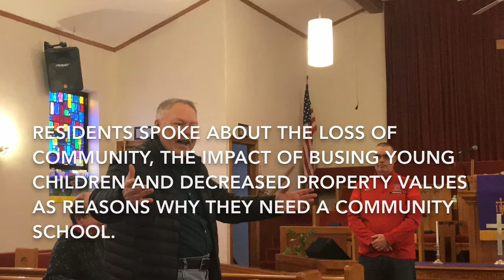Fifth ward community meeting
Video by reporter Lisa Roberson of a Fifth Ward meeting held in response to Elyria schools' consideration of changing its master plan and affecting the city's south side.